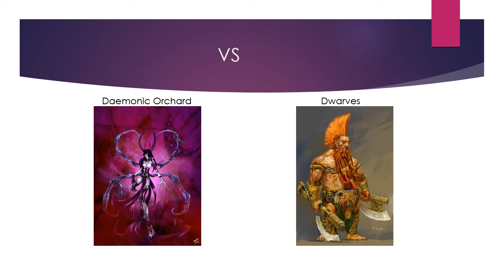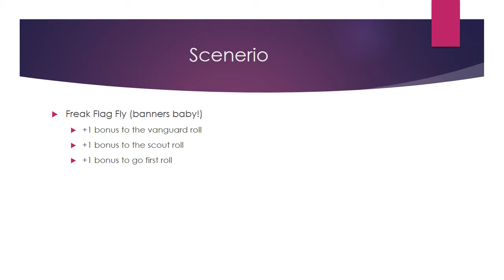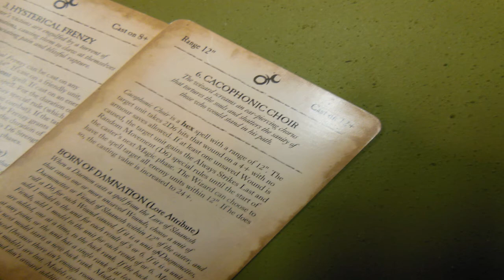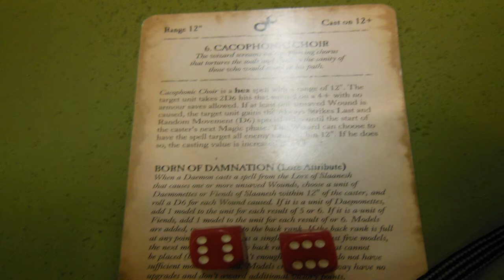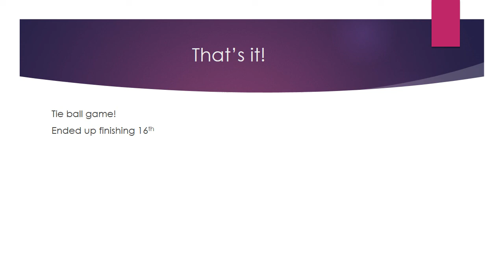2500 PT Battle Report #11 vs. Dwarves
Game 5 from Wargamers Con!